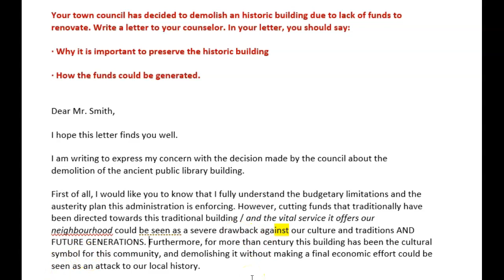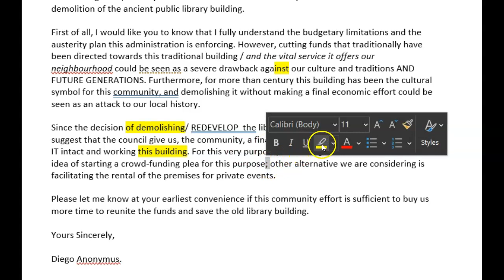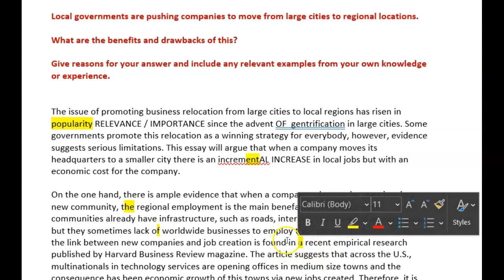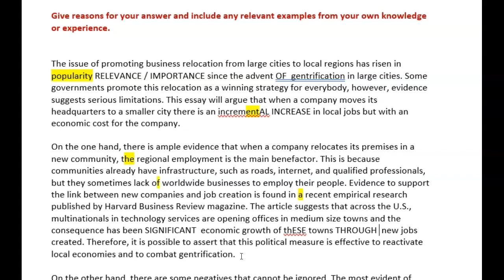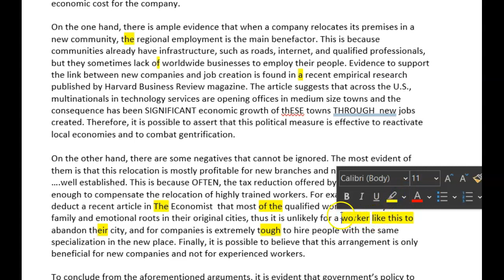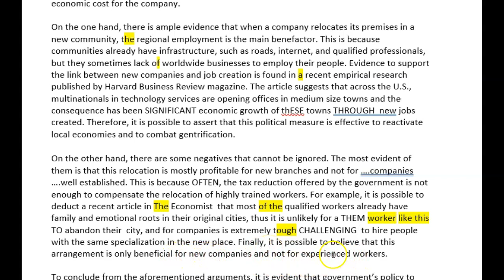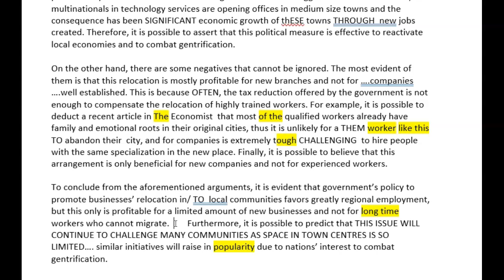ielts essay correction - Diego - WOW